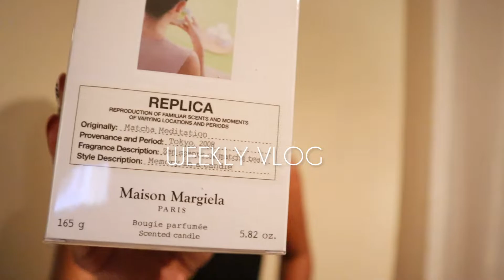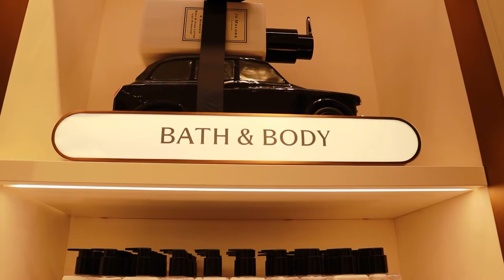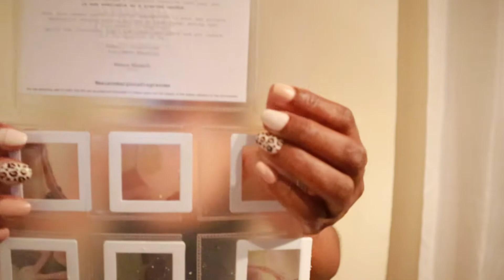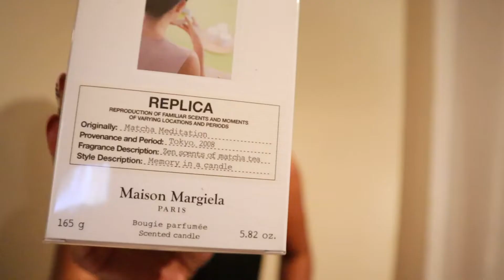weekly vlog| meeting Peyton Maree Charles, the woman king movie, doing my own hair |Haute Millennial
Hey icons, I'm so excited to share this vlog with you guys. I'm taking you to the beautiful Peyton x @jomalonelondon  event at north park mall in Dallas, then we're going to the @amctheatres to watch The Woman King movie and more. I hope you enjoy it.

XO

I couldn't find Jessica's YouTube that's why she's not tagged.